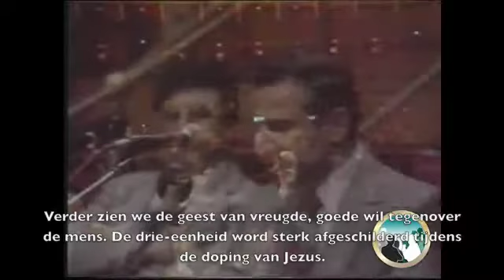[4/14] Debate Deedat vs Shorrosh - Is Jezus God?